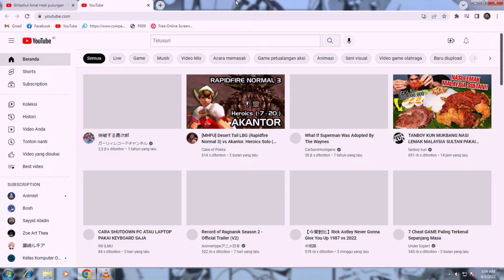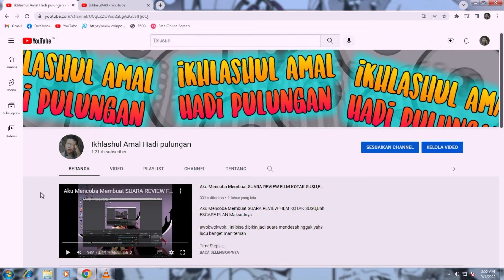Cara Mudah Mendapatkan 1000Subscriber Hanya Dalam Hitungan Menit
gimana? mudah kan?
dan ini benar" work ya.. nggak ada tipu"